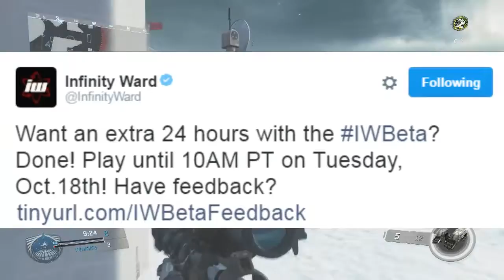INFINITE WARFARE BETA EXTENDED?!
Hey I'm MrCap && welcome to MrCapTv!
Can we get 5 LIKES on this video? :D

• Musical.ly - CameronAzizpour

Video uploaded & owned by MrCapTv